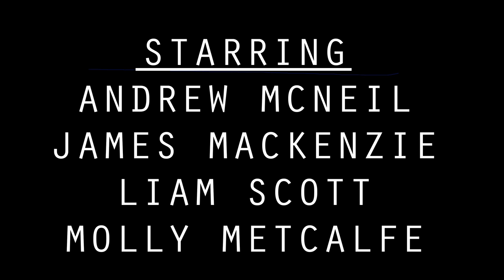SALT & PEPPER | Northern Irish Short Film | Directed by Liam Scott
SALT & PEPPER.
Here it is folks! My first ever Short Film. Proud to finally share it with you all. To my cast and crew Molly M A Metcalfe​ James Mackenzie​ Andrew McNeill​ Thomas Pollock​ Patrick Tazzioli​ Matt Thompson​ Abby Metcalfe​ David Maitland​  Mark Lawther​ Pam Metcalfe & Stephen Magee, We all worked so hard to put this together and It was an absolute pleasure working with you all.

To Keep up to date:
Like my photography/film page: Scotty Photography